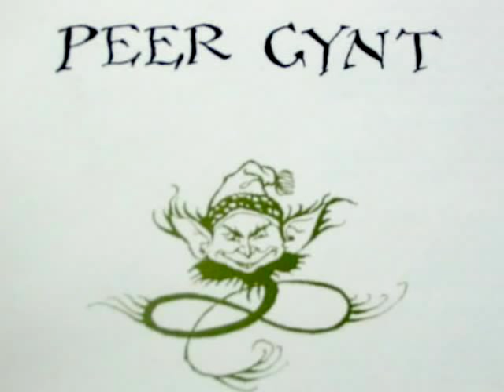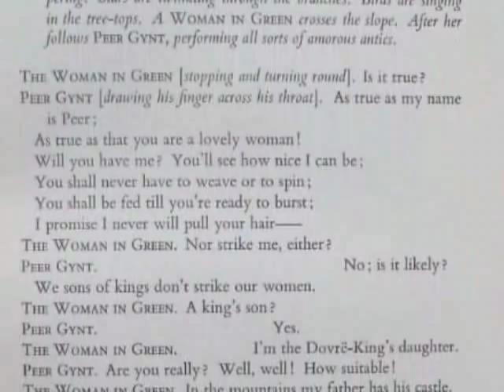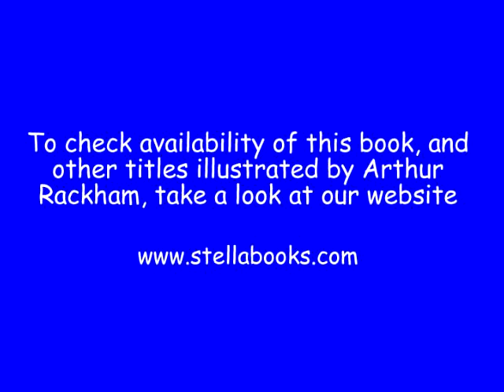Peer Gynt illustrated by Arthur Rackham - A Stella & Rose's Books slideshow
A video slideshow that gives a taste of Rackham's illustrations that accompany the text of Peer Gynt. This copy is the 1st Thus edition of 1936.

Book description: Very good condition in a dustwrapper in fair condition. Peer Gynt is first and foremost a poetic fantasy, although based on a real person who lived in Norway c1800. About his exploits, not much more is known than is found in Asbjornsen's book Norwegian Fairy Tales, in which Peer Gynt's chief exploits lie in the direction of fighting and conquering trolls. The story is admirably depicted by the "Goblin Master" in 12 colour plates plus b/w text illustrations. Brown cloth, gilt titles and vignette to front cover. Cream and brown pictorial endpapers. 256 pages. Book: all plates present. Corners lightly bumped and rubbed. Top and tail of spine bumped. Wrapper almost complete but torn with loss.